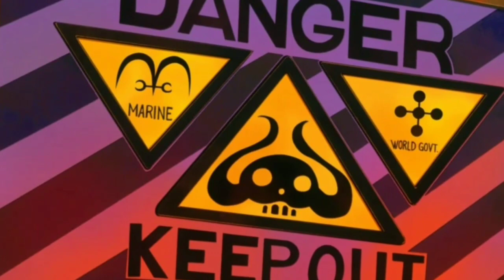Kaido Pernah Dikhianati Kru Rocks? Peran Penting Momonosuke VS Kaido - One Piece 992+ (Teori)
One piece 991 akhirnya rilis, dan one piece 992 akan rilis minggu depan. Sambil menunggu spoiler one piece 992, kali ini laugh tale anime akan membuat teori one piece. Pada teori one piece terbaru kali akan menjelaskan hutang kaido ke big mom.

Numbers one piece merupakan hasil eksperimen vegapunk one piece di pulau punk hazard. Bagaimana kaido bisa tahu dan membeli para numbers one piece tersebut?

Kaido pernah menjadi bahan penelitian dari vegapunk. Lalu kaido ditolong oleh big mom. Itulah salah satu hutang kaido ke big mom.

Kaido pernah dikhianati oleh mantan kru bajak laut rocks pimpinan rocks d xebec. Big mom pernah membantu kaido membunuh silvers axe one piece dan ou choku one piece.

Kemudian perubahan naga momonosuke atau momonosuke dragon akan membuka luka lama kaido sehingga luffy vs kaido akan dimenangkan oleh luffy.